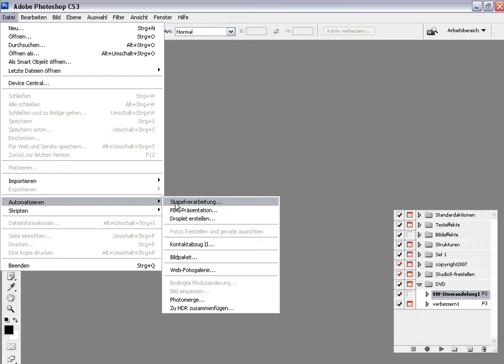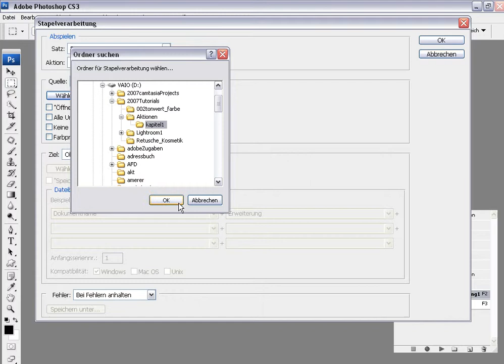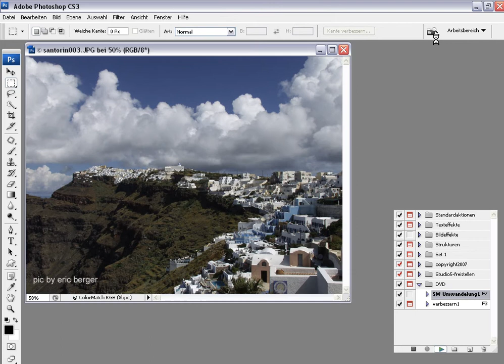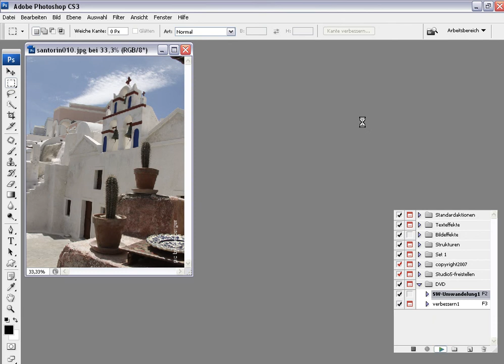LIK Photoshop Trainings Stapelverarbeitung 7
LIK Akademie für Foto und Design  präsentiert Photoshop Tutorials von Eric Berger
Prozessabläufe automatisieren mit Photoshop Aktionen